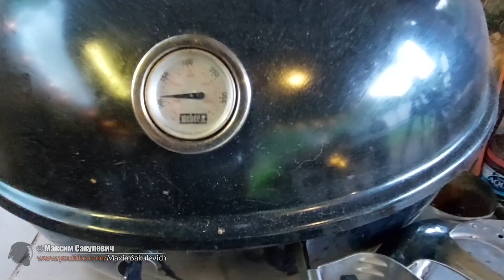Копченое Чили в Казане По-Техасски - ПРОСТОЙ РЕЦЕПТ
► Решетки в коптильни, грили, смокеры и т.д...
► Дымогенератор, который работает правильно!
► Доработанную Систему Slow 'N Sear в гриль Weber и Drip 'N Roast (можно раздельно)
► Правильный мангал, правильного размера, по желанию можно сделать крышку.
► Гриль по типу моего большого
► Смокер
Все будет сделано правильно и работать будет правильно а не абы что, с элементами холодной ковки, как на кладбищенской оградке...
И массу чего еще...

По поводу заказов пишите, будем считать и договариваться:
Термометры и прочее, чем пользуюсь я:
Все ссылки перенесены:
Другие видео по копчению вы сможете найти в этом списке
А также получить новые, подписавшись на канал и нажав колокольчик
Все про копчение на моем канале:
💲 Сказать СПАСИБО рубликом, или ЗАДОНАТИТЬ на развитие канала 👍

[🤝]  Связь:
МУЗЫКА ИЗ библиотеки (фонотеки) YouTubr
Композиция Nat Keefe with The Bow Ties - Cumberland Gap